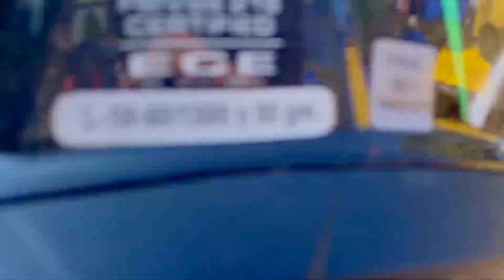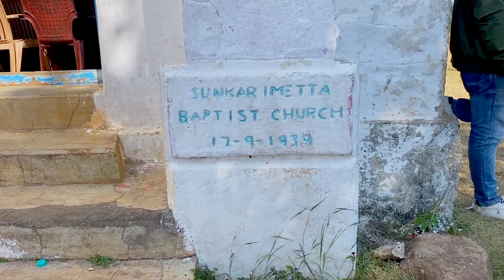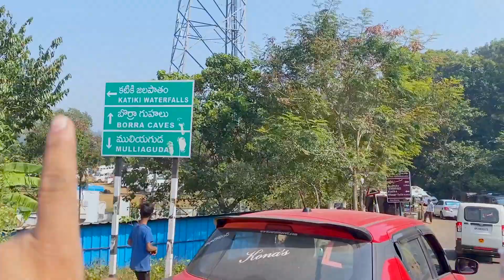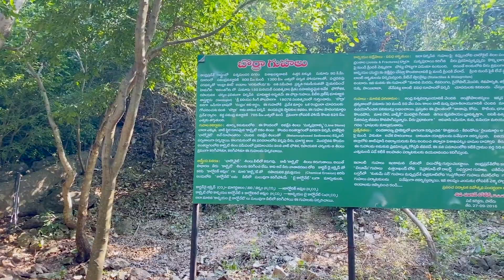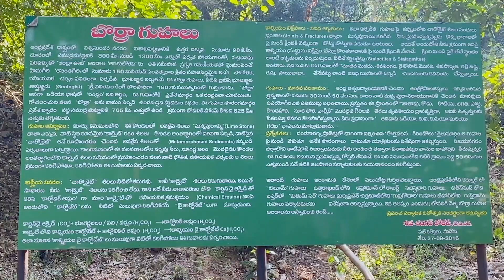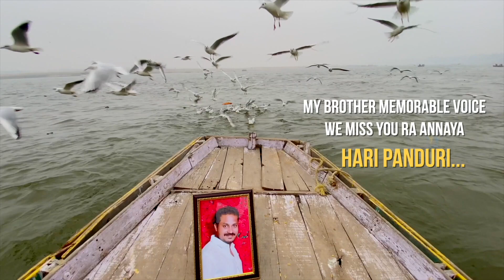Araku Most Visiting Places ||అరకులో చూడవలిసిన ప్రదేశాలు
Vizag is a popular tourist destination mainly known for its beaches. Located at a distance of 120 km from Vizag is a beautiful hill station called Araku which is as popular as the beaches of Vizag.

Blessed with enchanting streams, lush green forests, beautiful waterfalls, sprawling coffee plantations, rich landscape and wonderful weather, Araku valley is no doubt a famous tourist destination attracting nature lovers, honeymoon couples, and adventure enthusiasts from all over the country.

The journey to Araku valley by train is something that everyone should experience with tunnels, hill sides, streams, waterfalls making your journey truly mesmerising. The ride through the road is equally enchanting with sharp curves and beautiful sceneries along the way.

Located at an altitude of 911 m above sea level, Araku is a must visit destination for tourists visiting Vizag. Araku valley is mainly inhabited by tribals and the Tribal museum is one of the main attractions here. It houses tribal handicrafts and several artifacts depicting the lifestyle of tribal people. The tribal dance known as Dhimsa dance with tribals dressed in colorful attire is a must see for visitors coming to Araku.

Araku is also known for its coffee plantations and boasts of manufacturing India's first tribal growers' organic coffee brand. Another major attraction of Araku valley, Padmapuram Gardens is widely visited by the tourists coming to Araku. The hanging cottages are one of the top attractions of Padmapuram gardens. The garden has a wide variety of beautiful plants and flowers and the toy train ride around the garden is quite popular among the kids.
Araku is also blessed with beautiful waterfalls like Sangda waterfalls and Dumbriguda waterfalls. Araku doesn't disappoint adventure lovers either as it is a famous trekking spot attracting adventure seekers from all over the country.

A place of immense scenic beauty, Araku valley is a must visit tourist destination for every nature lover. The picturesque view of the landscape, the enchanting waterfalls, the amazing tribal culture, and the lush green forests makes this scenic hill station a place worth visiting by each and everyone.
What is the best time to go Araku?
Image result for araku
The best time to visit Araku Valley is in the winter from December to February. The Valley is doubly enchanting amid the magic of the winter air. With pleasant days and cool nights, all sightseeing activities are best done during this time of the year.